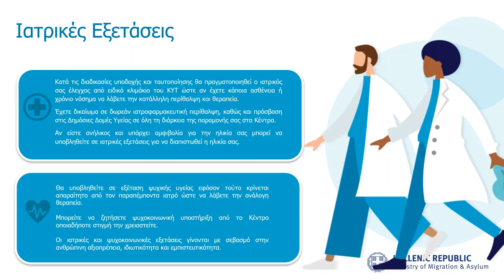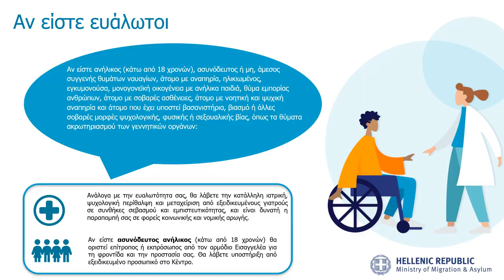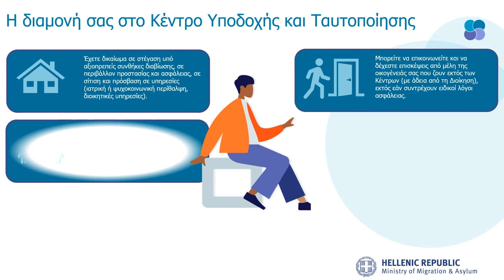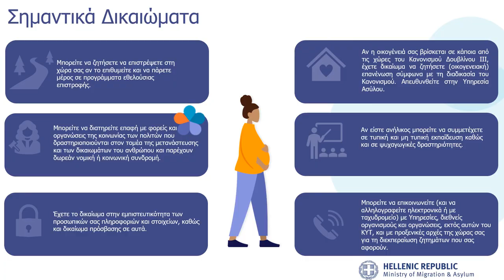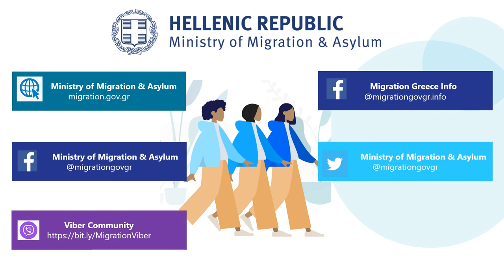Οδηγός: Είσοδος και Διαμονή στα Κέντρα Υποδοχής και Ταυτοποίησης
Credits: Presentation template by SlidesCarnival, Illustrations by Pablo Stanley, Photographs by Unsplash, Music